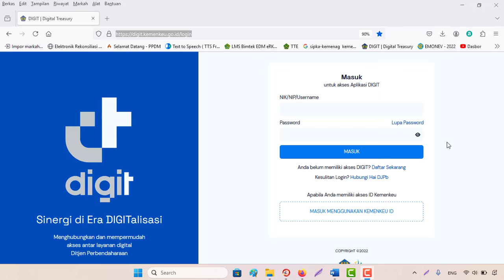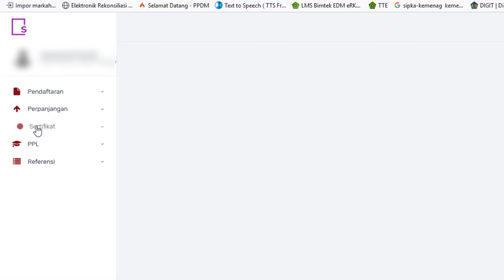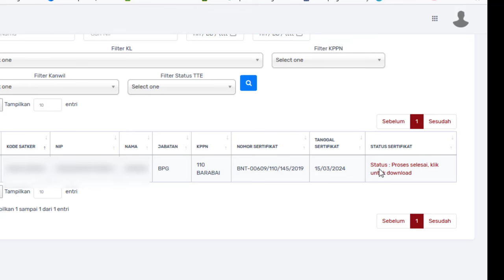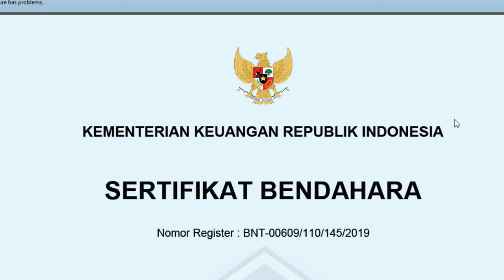Cara Mendownload Sertifikat BNT/PNT Bendahara, PPK, PPSPM di Simaspaten Kemenkeu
Silahkan Akses Digit Kemenkeu setelah berhasil login pilih simaspaten